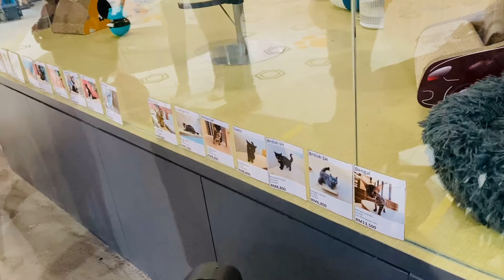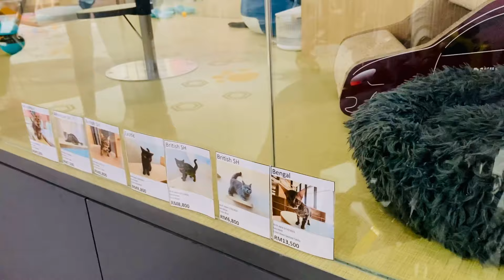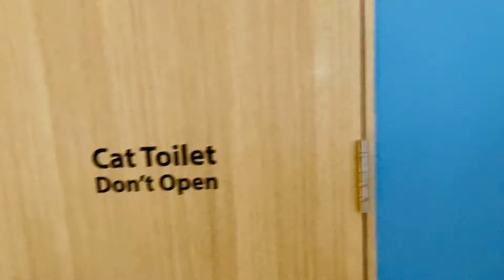Vlog shidan asad hagio, soo laabashadeydii iyo Malaysia din loo furey … !! Japanese vlog first mall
Kuala Lumpur Malaysia lalaport mall